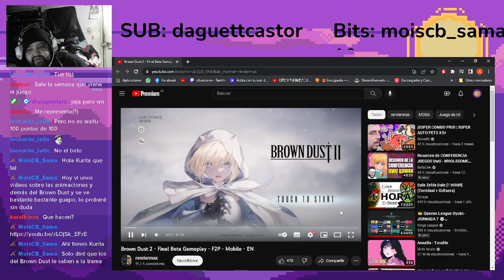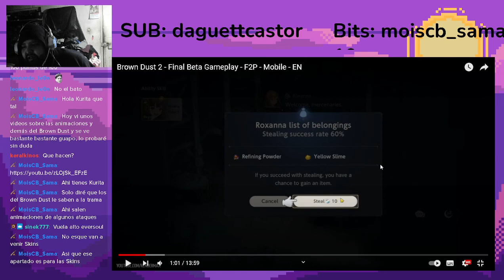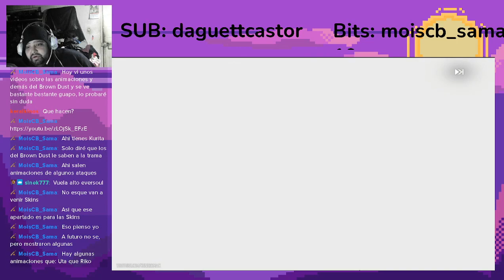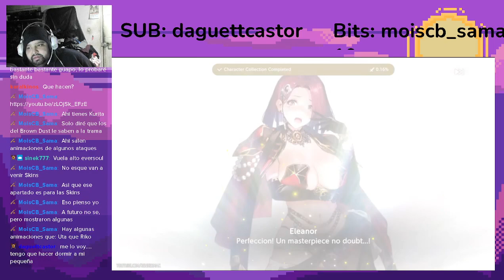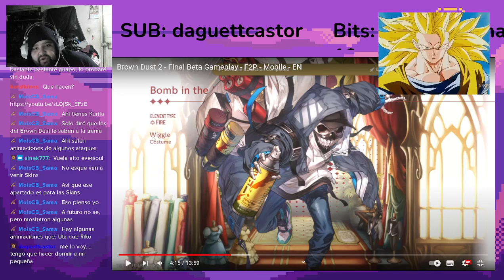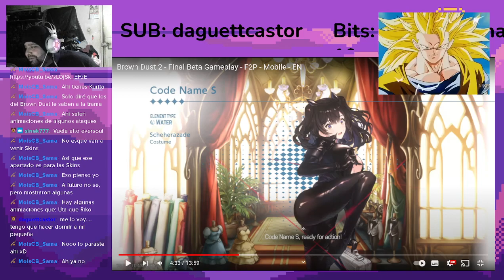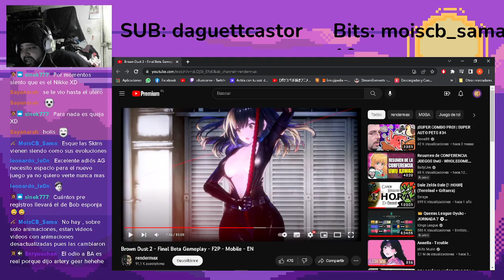BROWN DUST 2 - REACCION AL GAMEPLAY Y ANIMACIONES